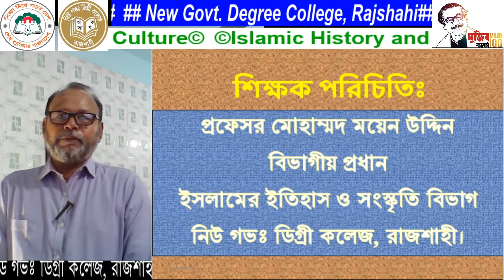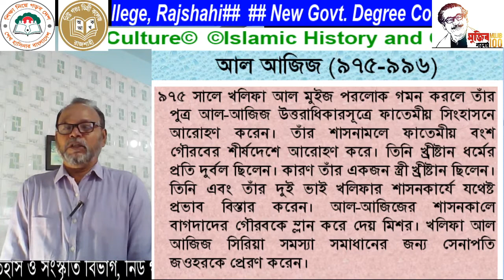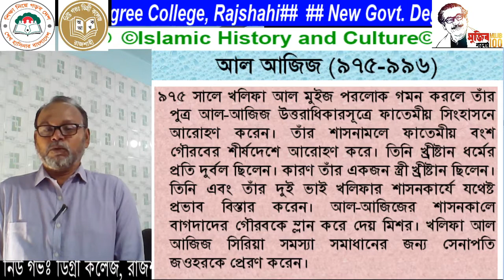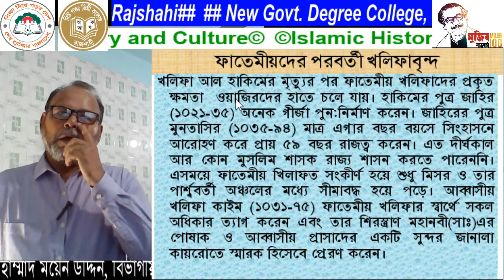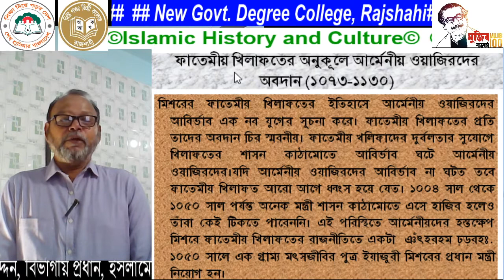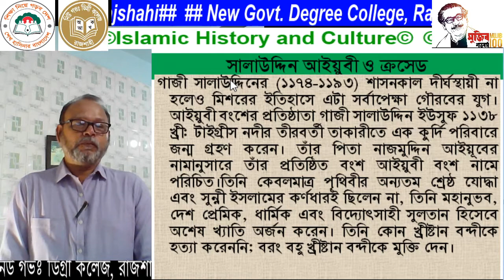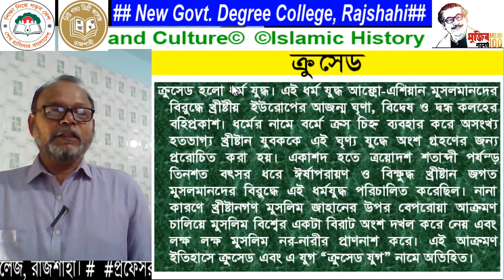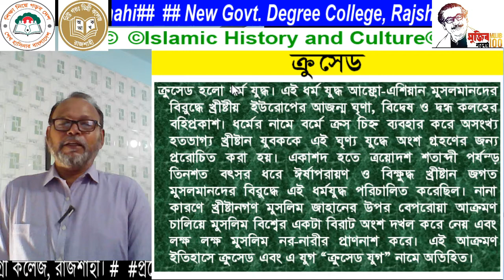ফাতেমীয় শাসন ১মবর্ষ ২